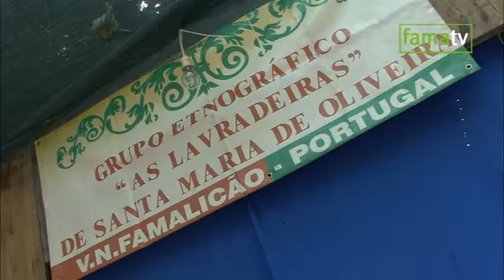Feira Grande de S. Miguel revive tradição com vários séculos